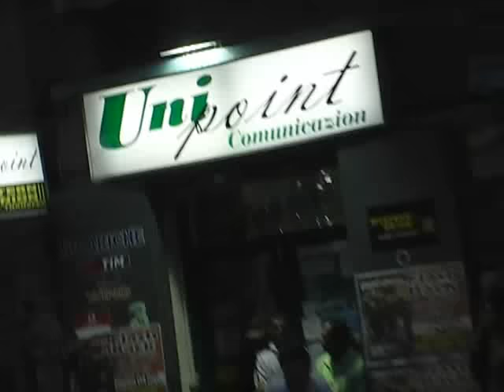JAYASRI-Pitarata Wisthara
Pitarata wisthara - JAYASRI
Lyrics:Rohitha j.   Music: Jayasri
from Album: Saamaya-Peace 2007
VDO directed by:Prageeth Perera Napoli-Italy
Shot in locations of Napoli-ITALY to fit to the message of the song which describes the risk people go through to come to foreign countries for good, risking their lives. worth it?

පිටරට විස්තර මෙව්වා - ජයශ්‍රී  Lyrics + Guitar Chords
ගී පද : රෝහිත ජයලත්      සංගීතය : ජයශ්‍රී
Interlude: Am - G .//
Am                                                                             F
පිටරට විස්තර මෙව්වා , අහගෙන ඉන්න ඔයාලා
                                    G                                                Am
දෙවරක් හිතල බලලා , යන්නලා  හිතලා  ඔහෙලා

     Am                                                                C
1.) ගමේ තියෙන ඉඩම් ගෙවල් උගස් තියාලා
E                                                                    Am
යන්න හදනවා පිටරට මිල්ලෙ සොයාලා
Am                                                                G
සිලිම් පවුම් ඩොලර් යුරෝ වලට රැවටිලා
                                                                    Am
දිවි දෙනවනෙ කන්ටේනර් ඇතුලට වීලා
    Am                                                                C
2.)බෝට්ටුවල මුහුද මැද්දේ මාරුව සමග පොර
E                                                                 Am
කඳු පල්ලම් කැලෑ මැදින් ගමන භයංකර
Am                                                        G
වටීද ජීවිතේ එක්ක කරනා සෙල්ලම
                                                                              Am
මඟ මැරුණම වග කියන්නෙ කවුද කියන් සඳ

පිටරට විස්තර .
Am                                                                      C
3.)ගෙදර ටවුමේ හංදිගානෙ රවුම් ගහන සැප
E                                                                             Am
ගන්නට බැහැ මෙහෙ ආවොත් ආතල් හැම විට
Am                                                                G
ජීවිතෙ ලස්සන කාලෙ ගෙවන්න එපා දුක
                                                                          Am
හිතලා බලලා එන්න ඇත්ත කියුවා හනිකට
  Am                                                                              C
4.) උලුප්පලා බොරු සෝබන කියනවා මෙහෙ අය
E                                                                  Am
ආවම දැනගන්න ලැබෙයි විඳිනා මර දුක
Am                                                           E
දිනුමට හැර විපාකයට යන්න එපා රට
                                                                            Am
රැවටෙන්න එපා රට ඈයෝ කියන බයිලාවට

පිටරට විස්තර .
❤💕🙏Follow JAYASRI :
JAYASRI OFFICIALS